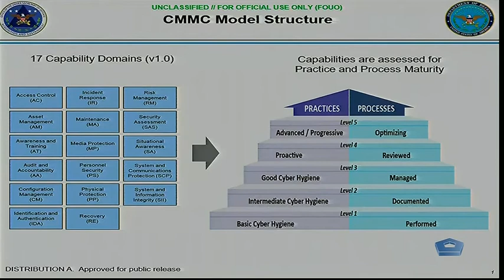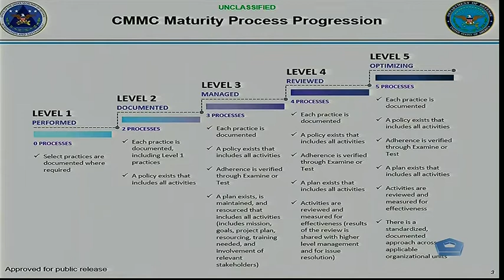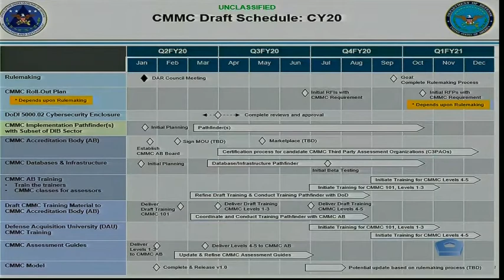DOD Officials Discuss Cybersecurity Standards (2020) 🇺🇸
🔴 [Author]:
Courtesy Video

🔴 [Unit]:
Defense.gov

🔴 [Description]:
Ellen M. Lord, undersecretary of defense for acquisition and sustainment; Kevin Fahey, assistant secretary of defense for acquisition; and Katie Arrington, special assistant to the assistant secretary of defense for acquisition for cyber, conduct a news conference on cybersecurity standards for government acquisition at the Pentagon, Jan. 31, 2020.

🔴 [Tags]:
DGOV, DGOVLIVE, DEFENSE ON DEMAND

🔴 [VIRIN]:
VIRIN_NOT_FOUND